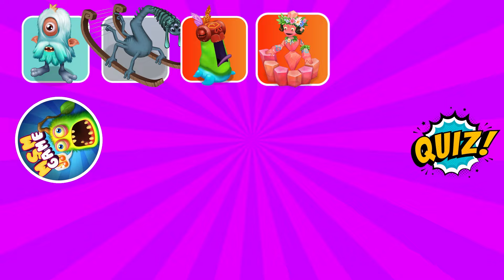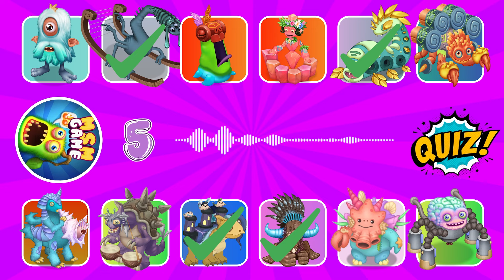GUESS the MONSTER'S VOICE | MY SINGING MONSTERS | MASKEE, SHUTTLE, LOCH-NITT, TORRT, HORNACLE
GUESS the MONSTER'S VOICE | MY SINGING MONSTERS | MASKEE, SHUTTLE, FLEECHWURM, LOCH-NITT, YELMUT, TORRT, HORNACLE, STROMBONIN, JEEODE, WYNQ, REEBRO, DRUMMIDARY

Thanks to those who created the original video: @Evolayersen, @MSMPokeGamer, @xflovely, @GHOSTYMPA, @-alexSans-, @Epicwubbox, @CosmicCong, @NovaMSM @, @Mammott_ , @funtwo9160, @msmvoidmonsters , @chronicles_art, @RawZebra, @slimermsm, @Ronaldmsm, @Kaww, @Demochees